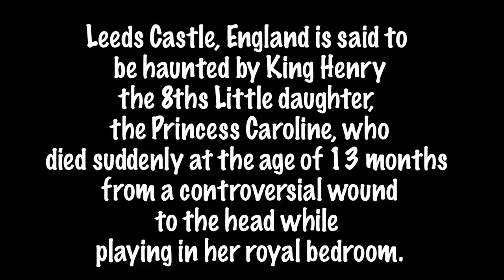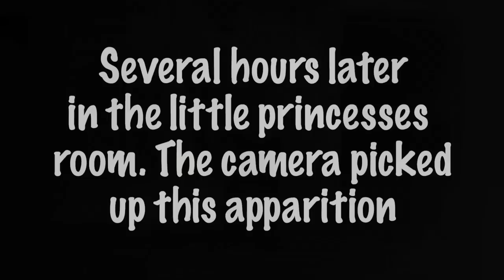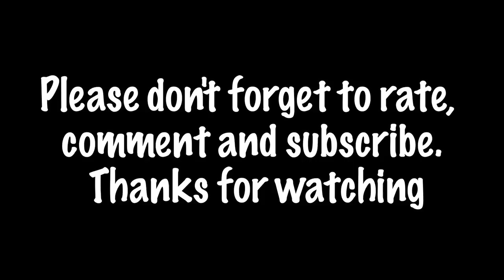Real Ghost Princess caught on tape - Leeds Castle, England 1/6/10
13 month old Girl Princess who died 400 years ago continues to haunt Leeds Castle in England. Her father was King Henry the 8th and the circumstances surrounding her dead are controversial to this date.
Her apparition was finally caught on tape during a ghost hunt expedition this winter.